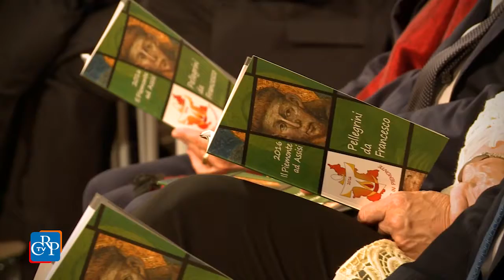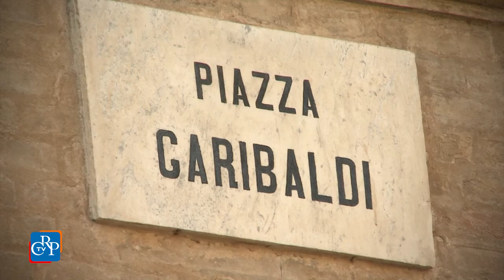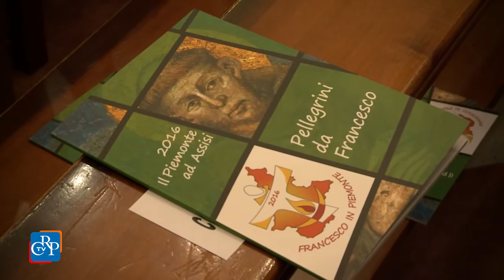Il Piemonte e l'olio di San Francesco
Il 4 ottobre di ogni anno nella Basilica di San Francesco in Assisi vibra l’anima di tutta la Nazione nell’omaggio alla vita evangelica di San Francesco e al messaggio di amore e di fratellanza universale che il Poverello d’Assisi ha consegnato con il suo esempio. Nel 2016 è toccato al Piemonte rappresentare i Comuni italiani e offrire l’olio per la lampada che arde presso la tomba del Santo durante la celebrazione nazionale di San Francesco d’Assisi Patrono d’Italia